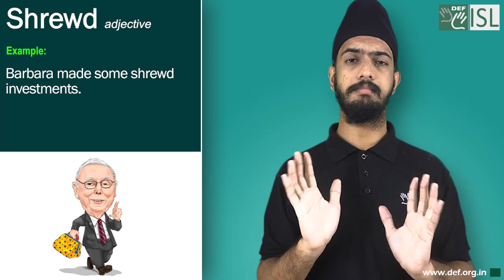Shrewd (adjective) Word of the Day for October 1st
Shrewd (adjective)

Meaning:- having or based on a clear understanding and good judgment of a situation, resulting in an advantage:

Examples:- 1. It was a shrewd move to buy your house just before property prices started to rise.
2. He’s a very shrewd businessman.
3. Barbara made some shrewd investments.
4. My one big regret is about money - I wish I'd been more shrewd.